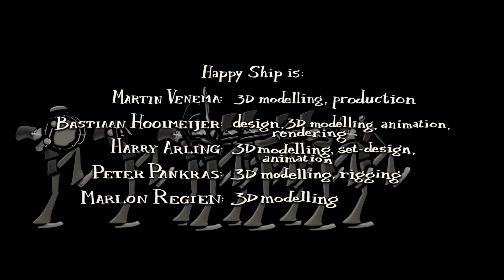OLAF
Op zijn 14e verjaardag komt een nieuwe, exposieve kant van  Olaf aan het licht. De gevolgen hiervan voor hem en zijn vertrouwde  omgeving doen Olaf besluiten te vertrekken. Is er nog een weg terug?
Een knallend en tijdloos coming-of-age drama van een klein kannonnetje.